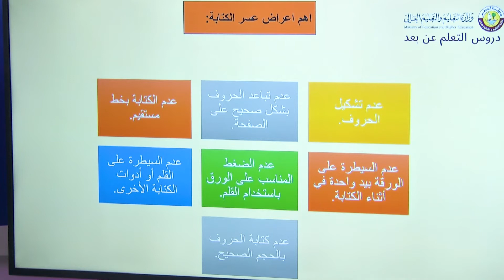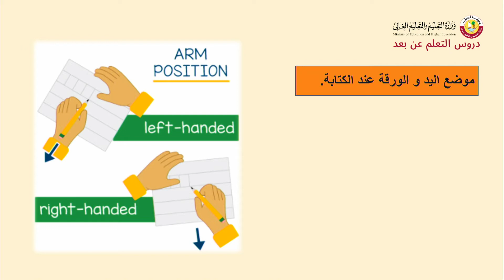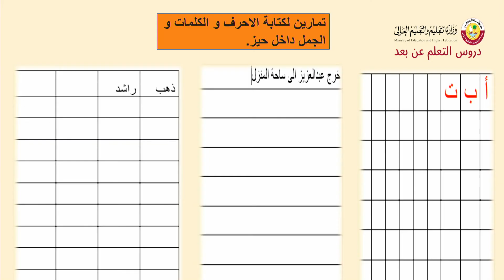جلسة العلاج الوظيفي عسر الكتابة